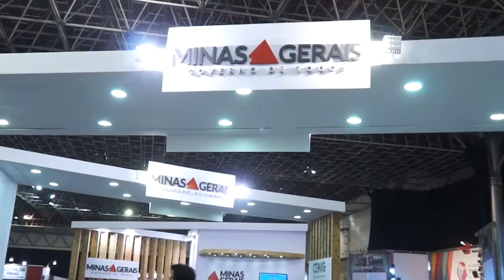33º CONGRESSO MINEIRO DE MUNICÍPIOS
O 33º CONGRESSO MINEIRO DE MUNICÍPIOS VAI REUNIR AUTORIDADES E POLÍTICOS DE RENOME PARA DISCUTIREM ASSUNTOS RELACIONADOS ÀS PERSPECTIVAS DO PAÍS EM TODOS OS SETORES LIGADOS À ADMINISTRAÇÃO PÚBLICA, ATÉ O DIA 05 DE MAIO. O CONGRESSO APRESENTA COMO TEMA “AS CONSEQUÊNCIAS DA CRISE ECONÔMICA NA APLICAÇÃO DA LRF E REFLEXOS NAS ELEIÇÕES DE 2016”.